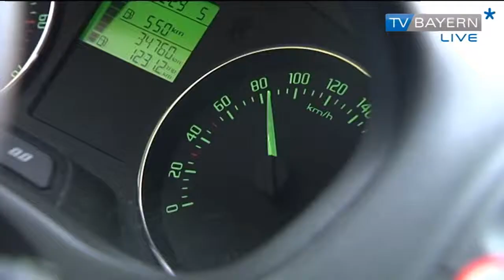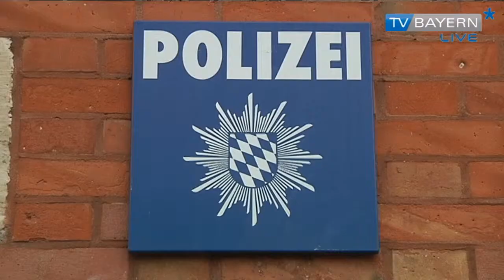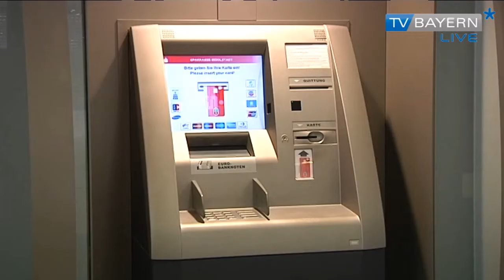Was ändert sich 2014 - TV BAYERN LIVE* am 05.01.2014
Warnwestenpflicht, die elektronische Gesundheitskarte und der bargeldlose Zahlungsverkehr SEPA. Nur einige Beispiele der vielen Änderungen, die 2014 in Kraft treten. Vor allem die Punktereform der Verkehrssünderkartei in Flensburg wird sowohl für Polizei als auch Verkehrsteilnehmer eine deutliche Umstellung. Wir haben für Sie die wichtigsten Neuerungen zusammengefasst.